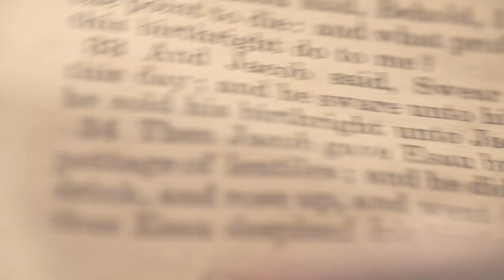HOSEA 9: 8 | Amen - Word of God | August 18, 2021 | Episode - 2118 | Fr Shaji Thumpechirayil